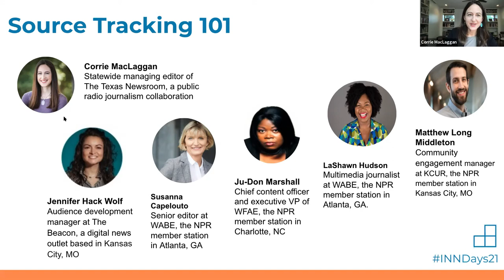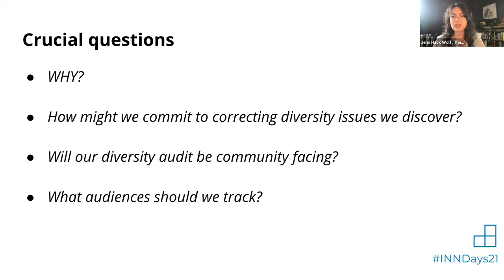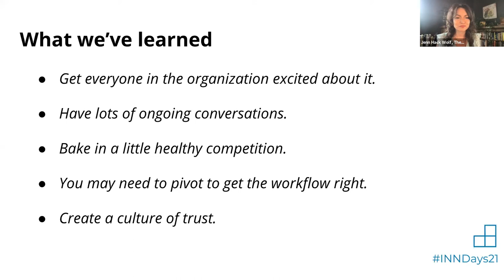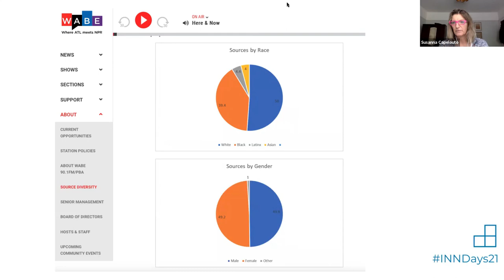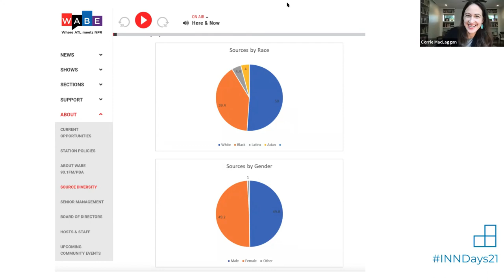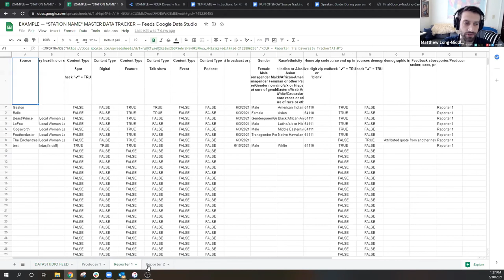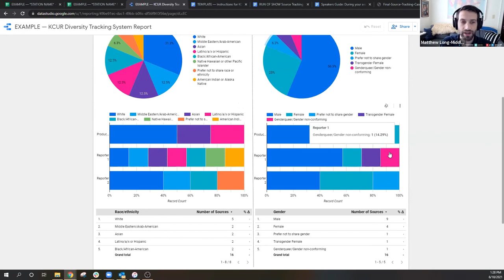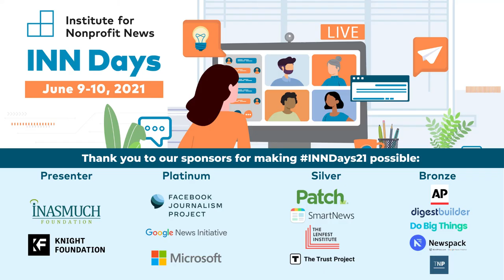Whose Voices are We Amplifying? Source tracking 101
INN Days 2021 - Whose Voices are We Amplifying? Source tracking 101